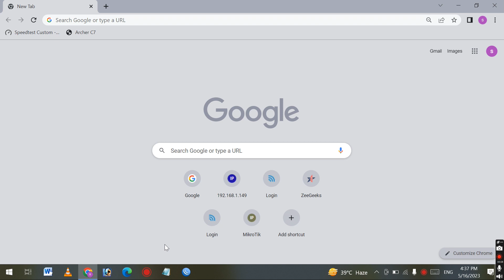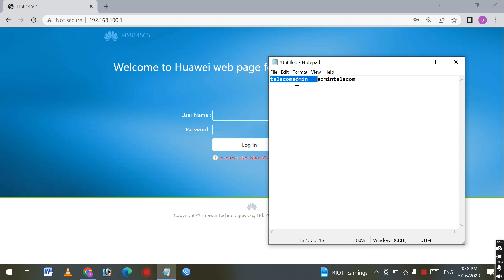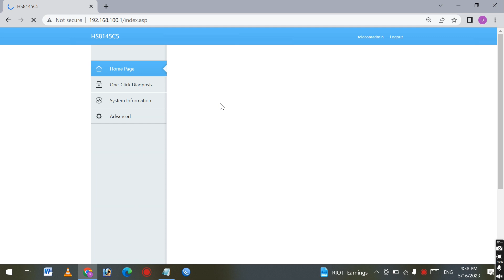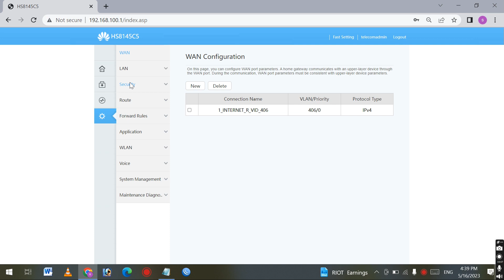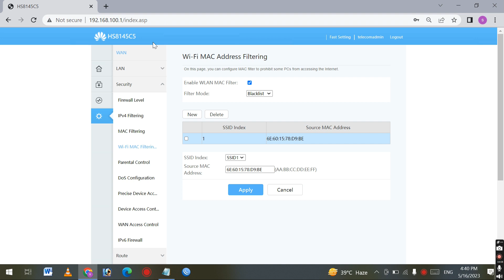huawei Epon device Mac blocking